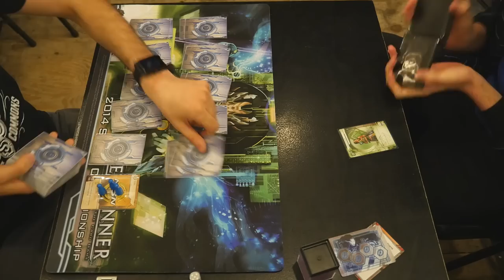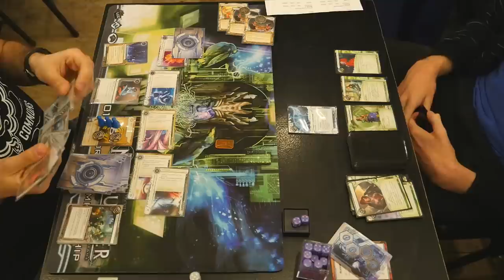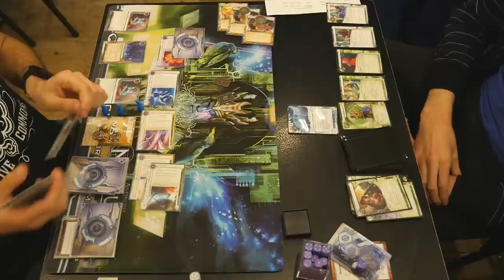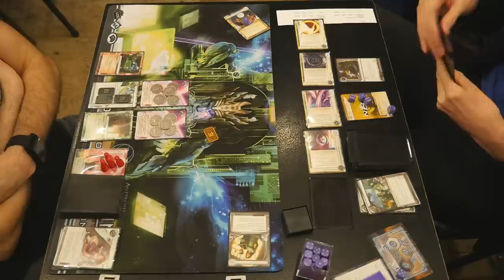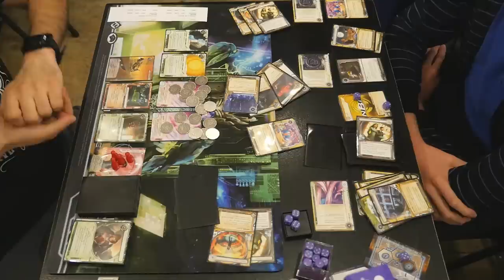Netrunner with Scott - 20Sided Tournament - 20150504 - Round 1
Here is video of myself playing in the first round at the bi-weekly Netrunner tournament at the Twenty Sided Store in Brooklyn, New York. The tournament took place on May 4, 2014.

I am running Kate and NBN: Breaking News. My opponent is playing Chaos Theory and NBN: Breaking News

I know you are going to ask about the coins, so here are links to them.

Here are my deck lists.

Event (16)
3 Dirty Laundry
3 Indexing
1 Infiltration
2 Scavenge
1 Stimhack
3 Sure Gamble
3 Test Run

Hardware (7)
3 Clone Chip
2 Grimoire
2 Plascrete Carapace

Resource (7)
3 Daily Casts
2 Kati Jones
2 Same Old Thing

Icebreaker (6)
2 Atman
1 Deus X
1 Femme Fatale
1 Inti
1 Sharpshooter

Program (9)
3 Datasucker
3 Parasite
3 Self-modifying Code

Agenda (12)
3 AstroScript Pilot Program
3 Breaking News
1 Gila Hands Arcology
2 NAPD Contract
3 Project Beale

Asset (6)
3 Jackson Howard
3 PAD Campaign

Upgrade (5)
2 Ash 2X3ZB9CY
3 SanSan City Grid

Operation (8)
2 Closed Accounts
3 Hedge Fund
3 Sweeps Week

Barrier (4)
1 Eli 1.0
1 Ice Wall
2 Wraparound

3 Pop-up Window
2 Quandary
2 RSVP
1 Tollbooth

Sentry (6)
3 Caduceus
1 Draco
1 Ichi 1.0
1 Rototurret